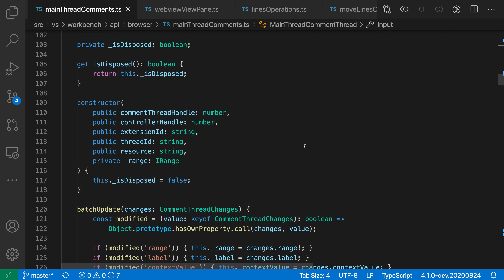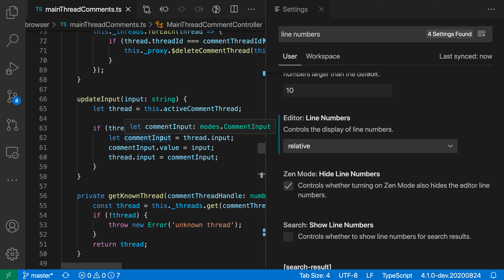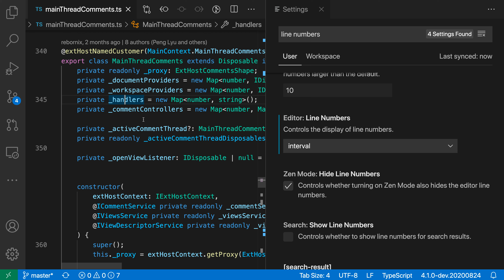VS Code tips: The Editor Line Numbers setting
Today's VS Code setting: editor.lineNumbers

Configure how line numbers are displayed in text editors:

• off — Hide line numbers.
• on — Show line numbers.
• relative — Display relative line offsets around cursor .
• interval — Show every 10th line number.